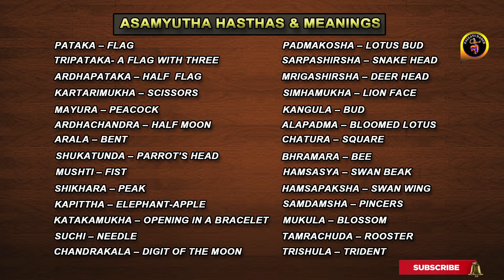EP # 08 Asamyutha Hasthas (Hand Gestures)| അസംയുത ഹസ്തങ്ങൾ (കൈ മുദ്രകൾ) | By Shyni Ratheesh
ആംഗികാഭിനയത്തിൽ  മുഖ്യസ്ഥാനം കൈമുദ്രകളുടെ പ്രയോഗത്തിനാണ്‌ കൊടുത്തിരിക്കുന്നത്.അടവുകളിലും മുദ്രകൾ ഉപയോഗിക്കുന്നുണ്ട്.
ഓരോ മുദ്രയുടേയും ആകൃതി നോക്കിയാണ്‌ പേരു കൊടുത്തിരിക്കുന്നത്. പേരു സൂചിപ്പിക്കുന്ന വസ്തുവിനെ കാണിക്കാൻ മാത്രമല്ല ഒരു മുദ്ര ഉപയോഗിക്കുന്നത്.മറ്റനേകം വസ്തുക്കളെയും ചലനങ്ങളേയും അതേ മുദ്ര കൊണ്ട് കാണിക്കാവുന്നതാണ്‌.

The use of hand gestures is given prominence in gestures.
Each mudra is named according to its shape. A mudra is used not only to show the object of the name. Many other objects and movements can be shown with the same Mudra.